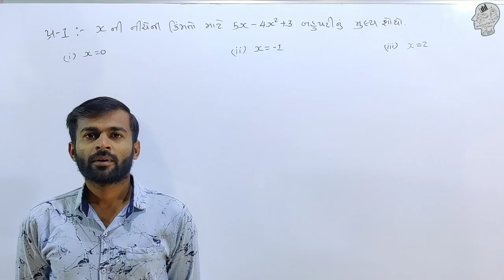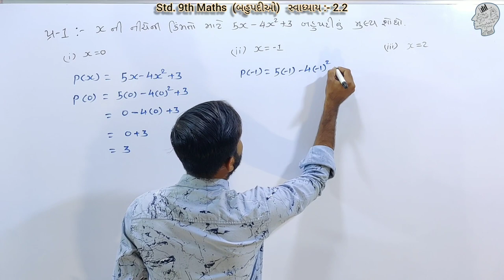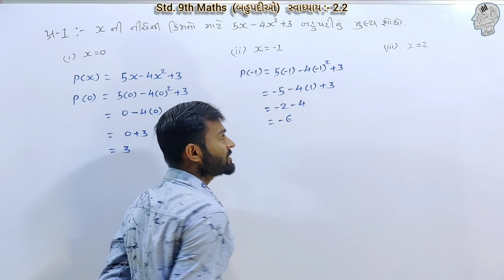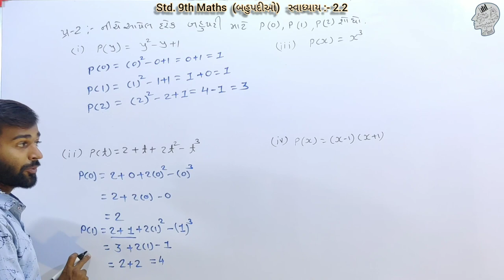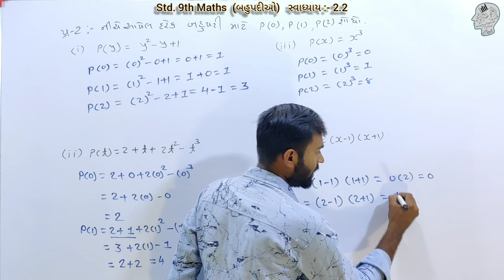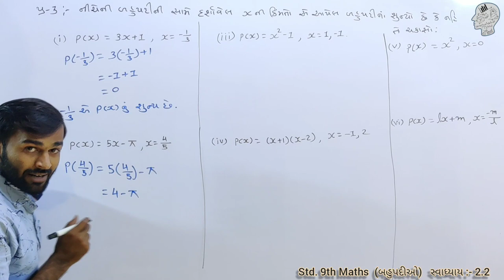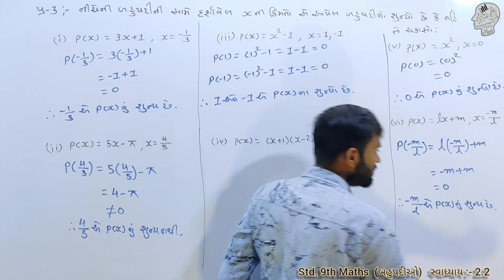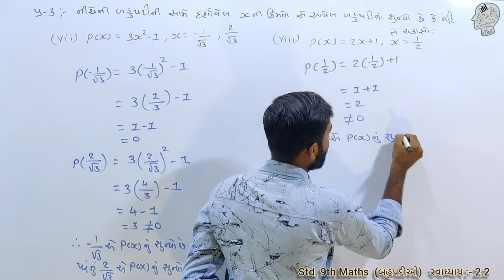STD 9th MATHS | Chapter-2 | બહુપદીઓ |સ્વાધ્યાય :- 2.2 | પ્રશ્ન:-1,2,3 | by Amit Vaghasiya | (Part-3)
-ધો. 9નું ગણિત NCERT અભ્યાસક્રમ પ્રમાણે પ્રકરણ:-2 (બહુપદીઓ) / સ્વાધ્યાય:-2.2 / પ્રશ્ન :-1,2,3 / Part :- 3

-બહુપદીઓ નું મુલ્ય શોધો.
-બહુપદીઓ ના શુન્યો શોધો.
-બહુપદીનું x=0 ,1,2 આગળ મૂલ્ય શોધો.
- આપેલી કિંમત આગળ બહુપદી ના મૂલ્યો શોધો.
-ચકાસો કે આપેલ કિંમત એ બહુપદી નું શુન્યો છે જે નહીં?